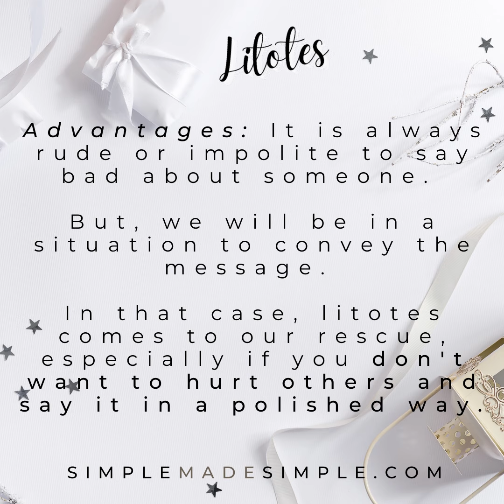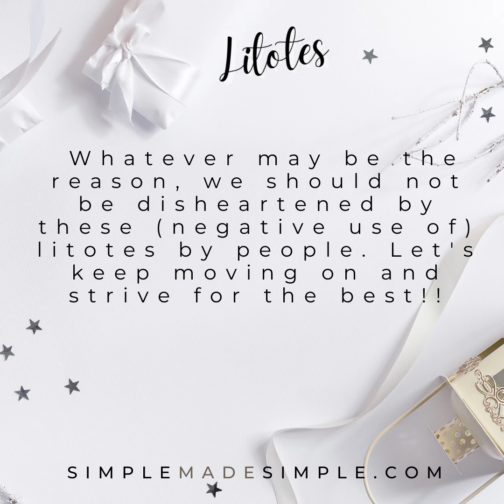Advantages and disadvantages of litotes! -in Tamil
Advantages and disadvantages of litotes!